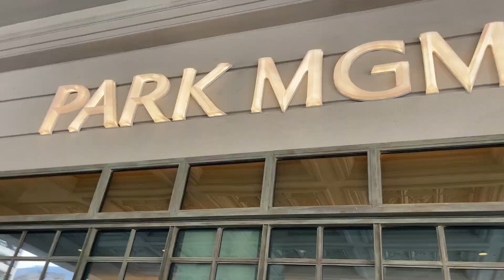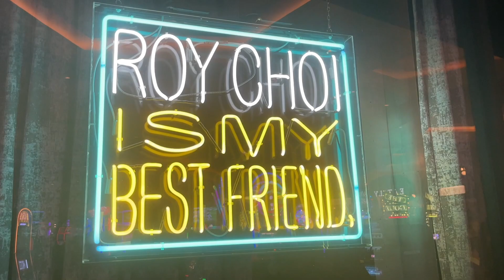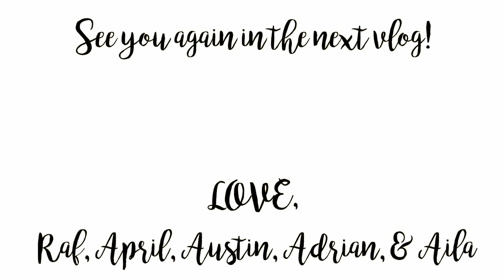We Went To Vegas!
Raf and I went on a much needed mom and dad trip with our besties Edward and Coy! Can't wait to do this again. Leave some recommendations for us to try next time we come back in the comments below!